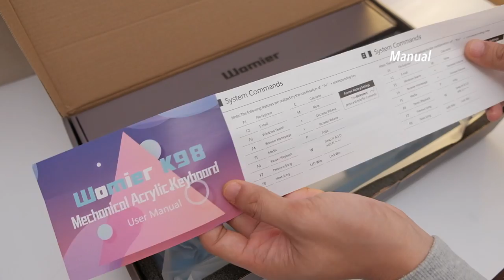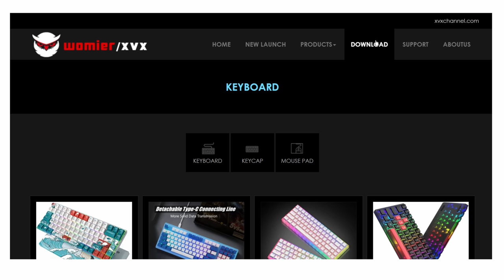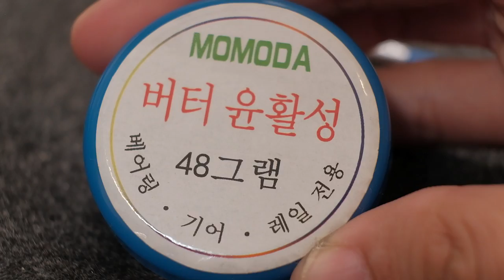Womier K98 Full-Sized Keyboard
First of all, I would like to thank Womier for sending me this keyboard. They offer a lot of different types of keyboards to match your lifestyle.

My go-to shop for keyboard tools and lubricants:
Keyboard Modding Tools:
Lube 205g0

Fujifilm XT20